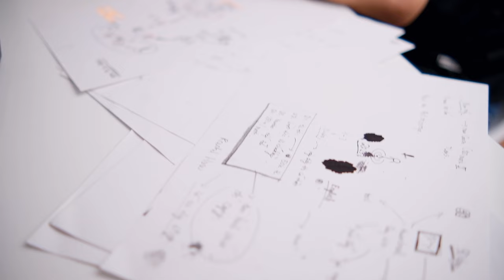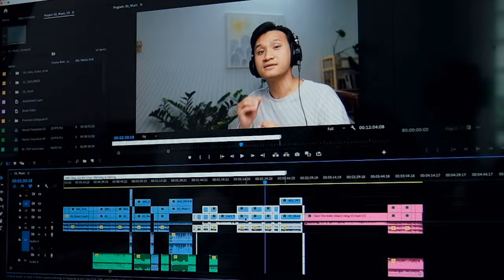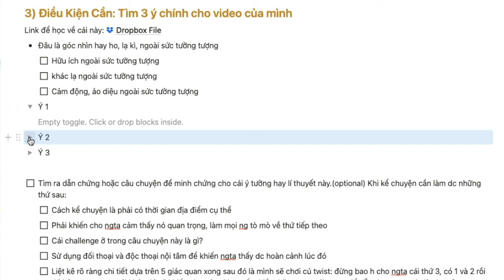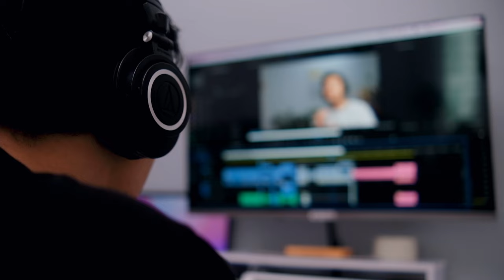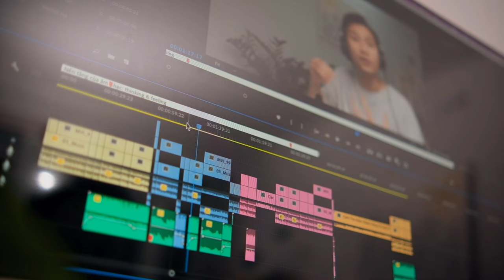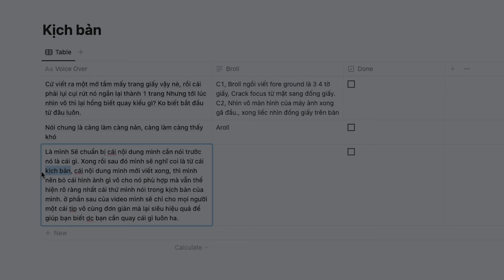Cách VIẾT KỊCH BẢN cho video YOUTUBE | Từ Ý TƯỞNG đến HIỆN THỰC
🍀 Khóa Học Miễn Phí & Những Nội Dung Chuyên Sâu Về Kinh Doanh
 Master Your Presence - Làm Chủ Giọng Nói & Sự Tự Tin Trước Camera!

😁 Nếu thấy hay, hãy DONATE để mình có chi phí làm ra video chất lượng hơn nữa cho mọi người nhé 😆

Nguyễn Hoàng Phương

- Cách viết kịch bản cho đúng chuẩn
- Cách viết kịch bản cho video của bạn
- Tư duy viết kịch bản để nội dung được chặt chẽ
- Phần mềm miễn phí mình thường sử dụng khi lên kịch bản
Nếu như đây là những thứ bạn tìm kiếm, thì video này chính là câu trả lời cho các bạn, đây là chặng hành trình mà mình vật vã để mình rút ra được những bài học.

🌸 Gửi mọi người phần Script Template mình để ở đây nha

😁 Mọi người cùng xem và comment bên dưới để chia sẻ cùng mình những vấn đề của bạn và cùng nhau giải quyết nó nhé! 😊